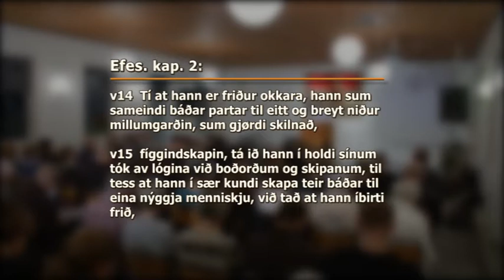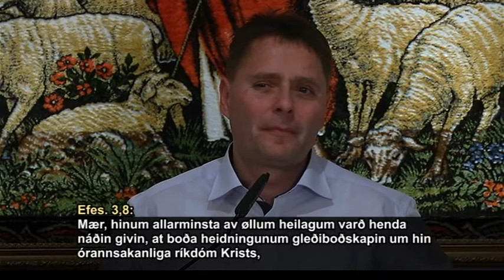Bergur D. Joensen - Røð um Efesusbrævið - 3 partur - 17-11-17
Bergur Debes Joensen talar.
3. partur í røð um Efesusbrævið: "Nýtt samfelag"
(Uppt. 17. nov. 2017 í Miðvágs Missiónshúsi).

Nýtt samfelag:
Ef. 2,11-18: Nýggj menniskju
Ef. 2,19-22: Nýtt samfelag
Ef. 3,1-13: Paulus
Ef. 3,14-21: Bøn og Guds gerningur